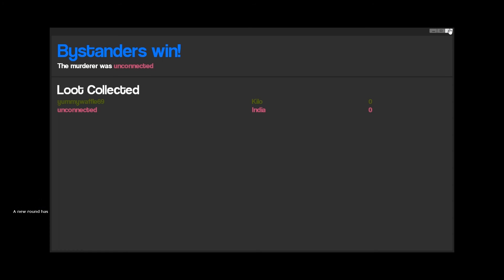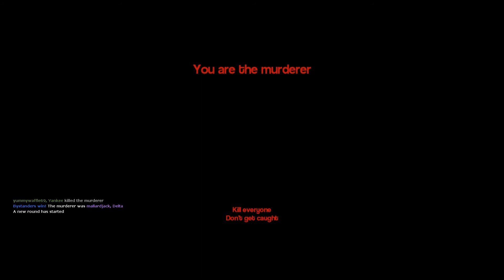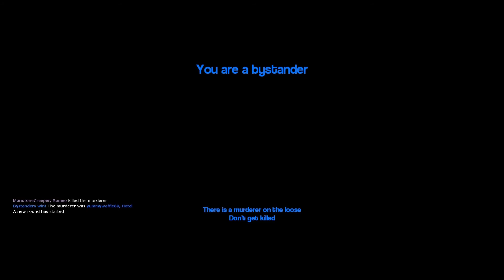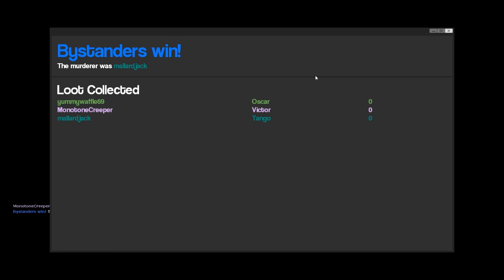Garry's Mod :: Murder :: Ep1 :: w/Hamish, Harry and Jack